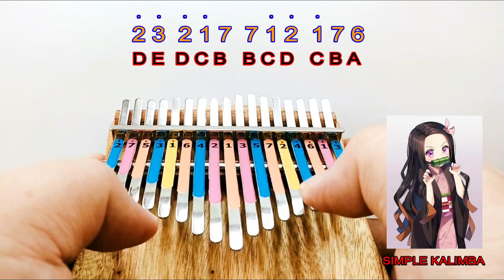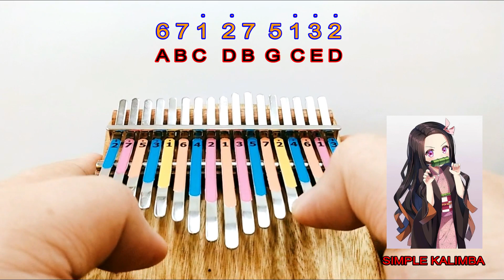Demon Slayer : Kimetsu No Yaiba - Nezuko Theme Song •Kalimba Easy Tab•